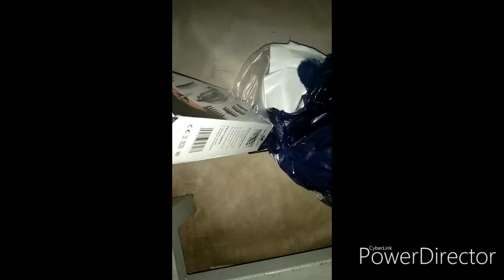Unboxing & review JINGHAO RAZOR fron lazada👶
Sariling sikap
👉Walng pangbayad sa barber shop.